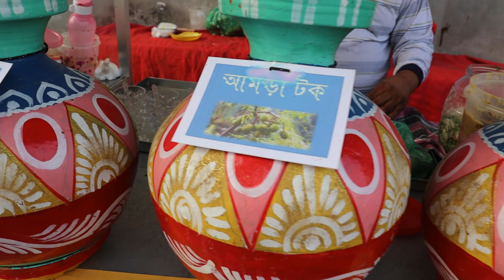Indian,s Famous Velpuri ! Popular Street Food ! Fresh Street Food